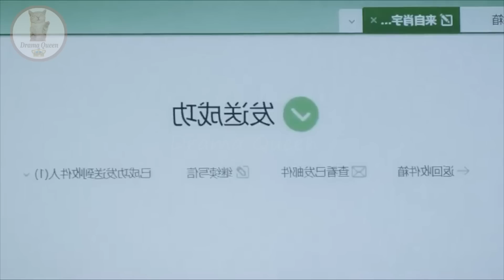Part-13,14 || The Science of Falling in Love (2023) || New Chinese drama explained In Hindi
In this video, I will give an hindi explanation of "The Science of Falling in Love (2023)" (Episode 15,16) which is a Chinese  Comedy, Romance, Youth, Drama

Wu Jia Yi / Su Cheng Cheng       Liu Yi Chang / Xiao Yu He

Part 4,5 || Genius Boy does Love Experiments on Dumb Junior || New Chinese Drama explained in Hindi